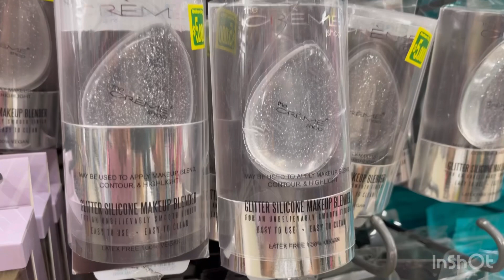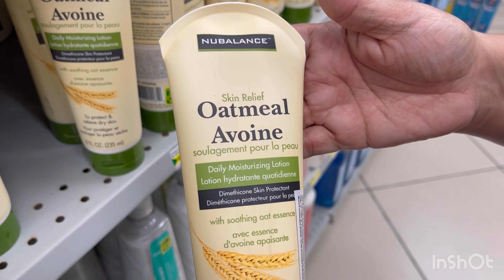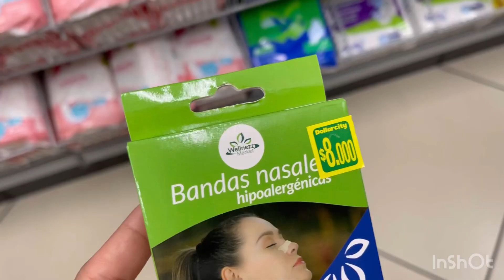Visita a Dollarcity en Barranquilla mi tierra natal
Hola chicas y chicos bienvenidos a un nuevo video en mi visita a mi tierra natal la ciudad de Barranquilla Atlantico espero les guste este video abrazo grande Gracias por todo su apoyo